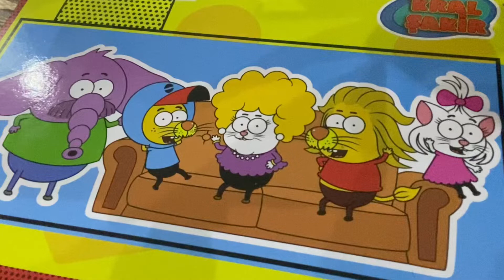KRAL ŞAKİR BOYAMA